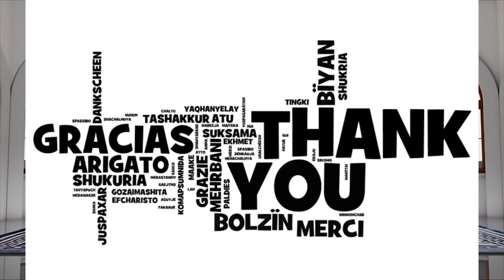మనిషి మోక్షం పొందాలంటే ... For man to attain salvation...